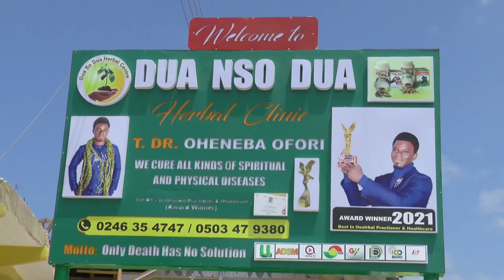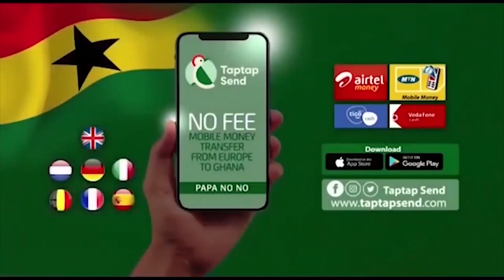He Doesn't want people to know i had baby with him because he is ashamed of me hmmm some men!!!!